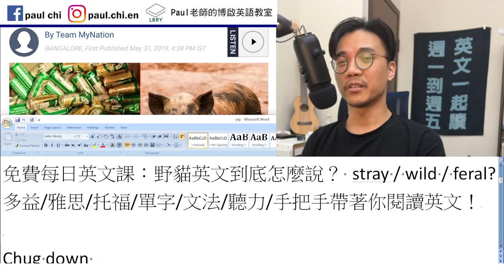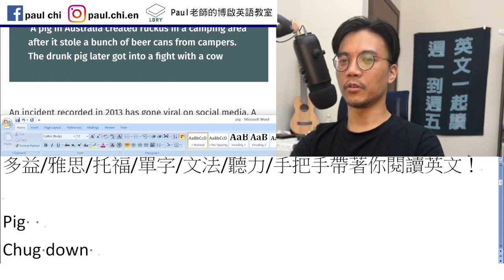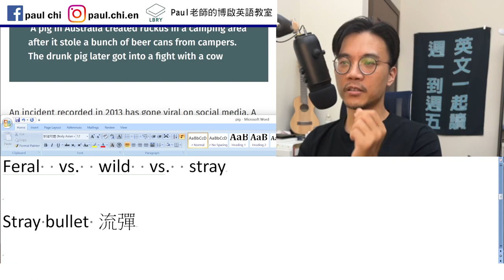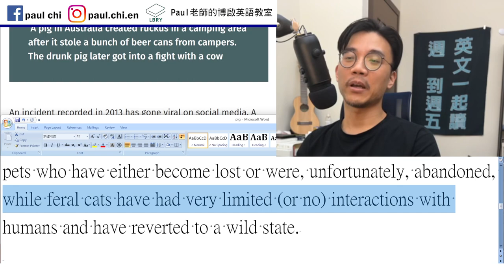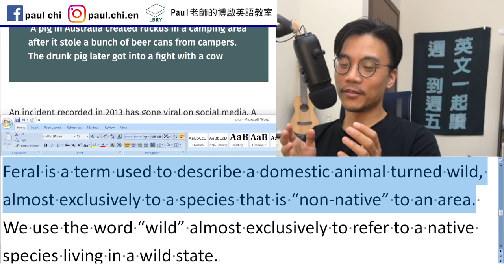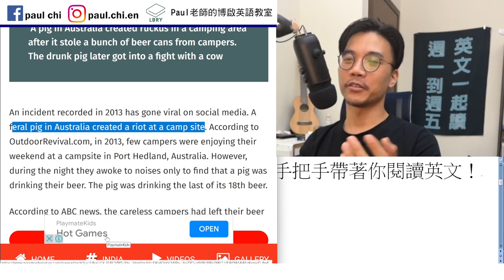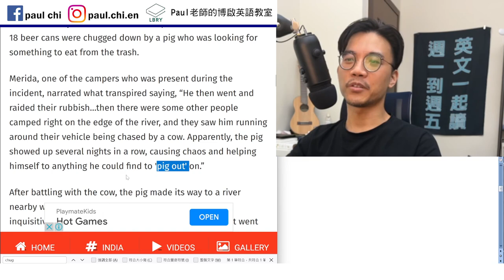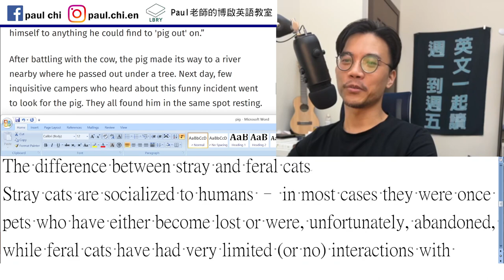【ep 543】野貓英文到底怎麼說？ stray / wild / feral cat? 多益/雅思/托福/單字/文法/聽力/手把手帶著你閱讀英文！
Notes:

免費每日英文課：野貓英文到底怎麼說？ stray / wild / feral?多益/雅思/托福/單字/文法/聽力/手把手帶著你閱讀英文！

Pig   boar
Chug down
Transpire
Help X to Y
Pig out

Pass out

Feral  vs.  wild  vs.  stray

Stray bullet 流彈

The difference between stray and feral cats
Stray cats are socialized to humans – in most cases they were once pets who have either become lost or were, unfortunately, abandoned, while feral cats have had very limited (or no) interactions with humans and have reverted to a wild state.

Feral is a term used to describe a domestic animal turned wild, almost exclusively to a species that is “non-native” to an area. We use the word “wild” almost exclusively to refer to a native species living in a wild state.

LBRY: Paul老師的糟糕英語教室